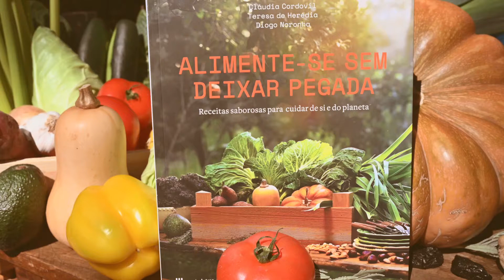Alimente-se sem deixar pegada 🍎🎥 | Teaser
Porque uma alimentação saudável e amiga do ambiente não é (mesmo!) aborrecida. Pelo contrário...